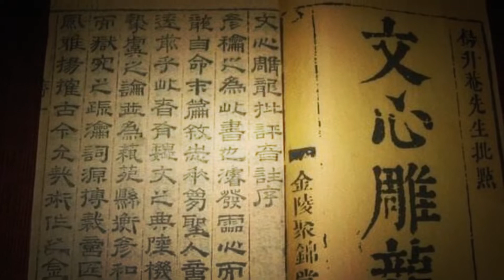¡UNA DE LAS TEORÍAS MÁS INCREÍBLES DE STAR WARS!: La Teoría Circular ⭕️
Vendemos cascos hechos de resina de Star Wars, si quieres ver nuestro catalogo puedes visitar nuestra pagina WEB o preguntar por aquí.